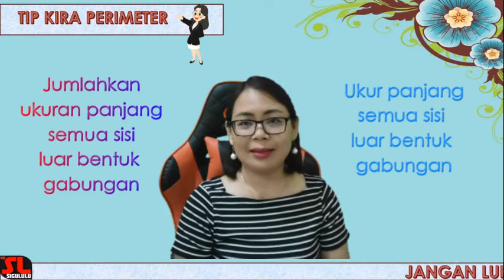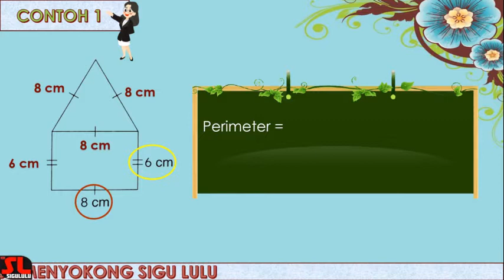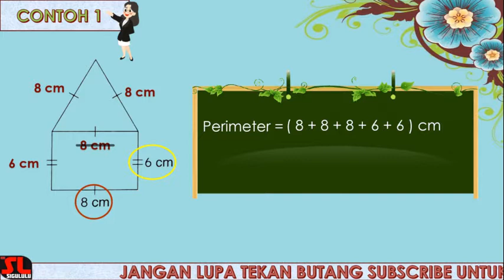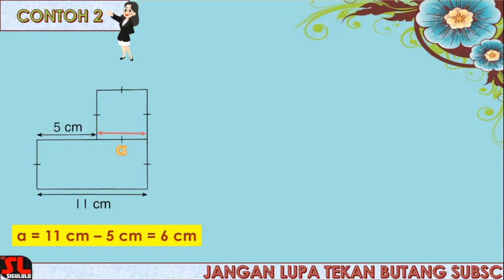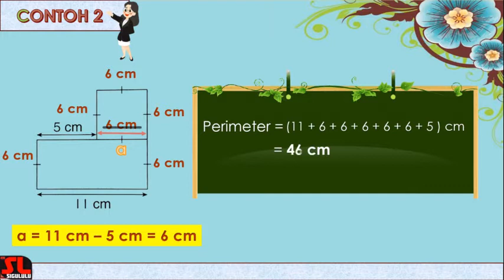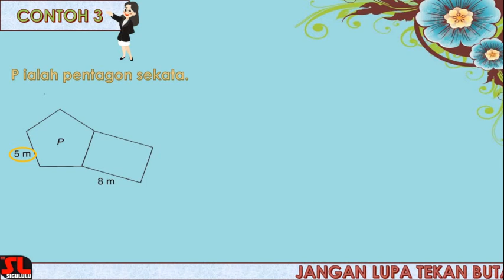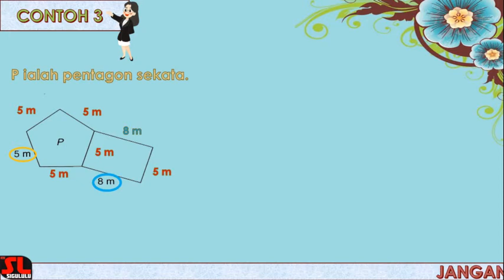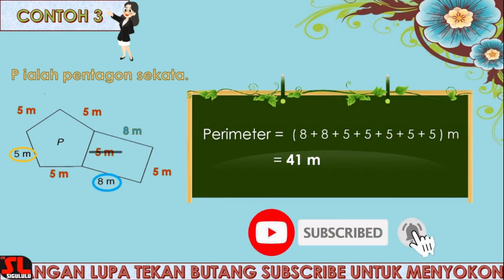MATEMATIK l TAHUN 5 DAN 6 l PERIMETER BENTUK GABUNGAN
TAHUN 5
UNIT 6
SK: 6.3 Perimeter dan luas
SP: 6.3.1 Menentukan perimeter gabungan dua bentuk poligon sekata hingga lapan sisi termasuk segi tiga bersudut tegak, segi tiga sama kaki dan segi empat tepat.

TAHUN 6
UNIT 8
SK: 8.2 Bentuk dua dimensi
SP: (i)    Menyelesaikan masalah harian yang melibatkan perimeter gabungan bentuk dua dimensi.